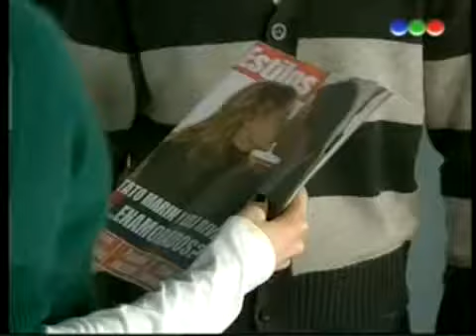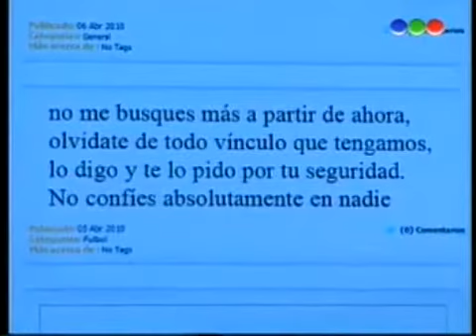Botineras capitulo 129 - Parte 4/5